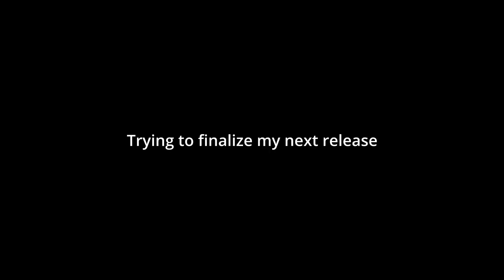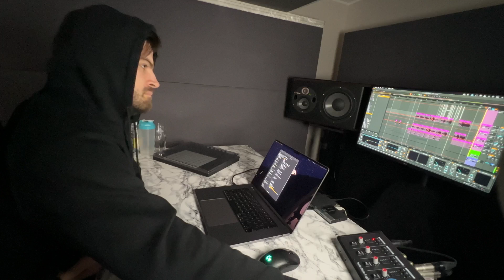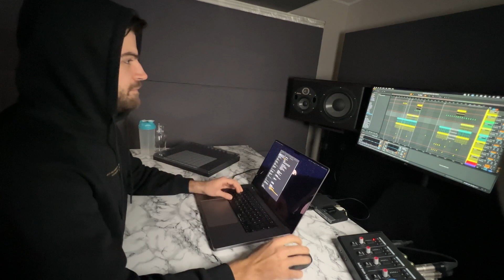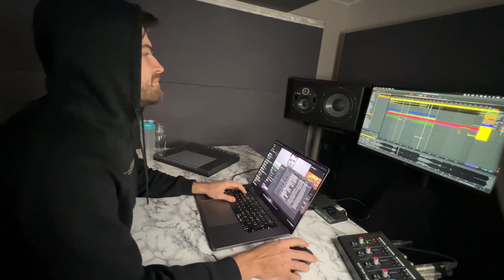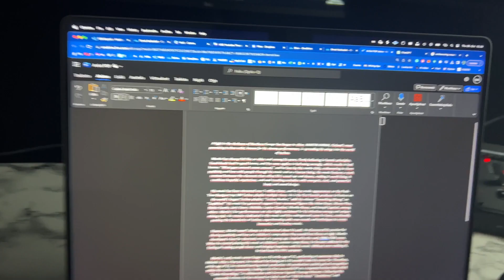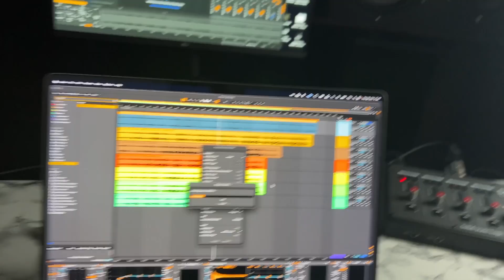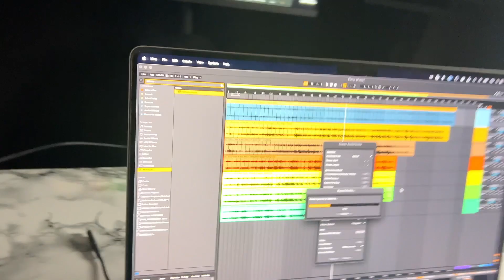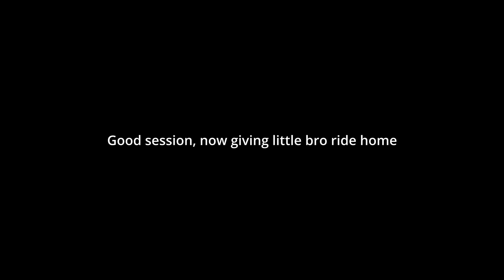STUDIO GRINDD - Road to touring Artist EP 11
Hey, I am a 27-year-old guy from cold Finland. I’m an aspiring music producer with a goal to share my music all over the world. I’ve been making music for over 5 years now.  And this in Vlog I share my life as an event organizer, DJ, producer, and just a regular guy trying to live his best life. The main goal for this series is to find a way to be a full-time touring artist while sharing how I do it in this series without hiding anything. Hop on for the ride, and hopefully, I’ll be able to share some knowledge or entertain you.